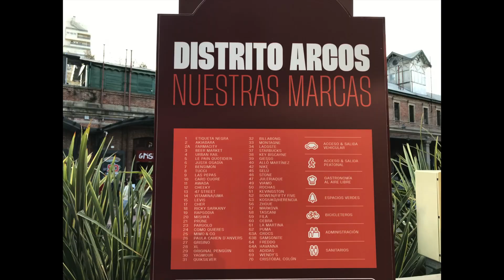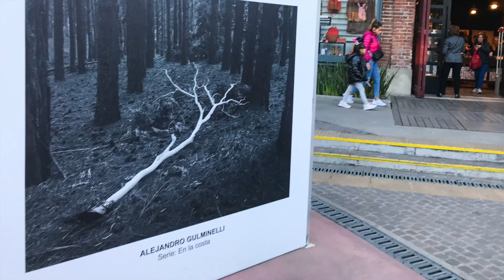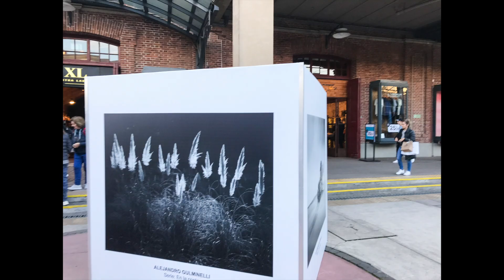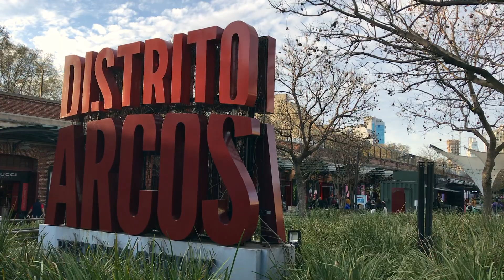DISTRITO ARCOS PREMIUM OUTLET, BUENOS AIRES, ARGENTINA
Experience a premium outlet within the heart of Buenos Aires with popular brands and food stalls built with brick structures of the railway viaduct that defined the interior and exterior urban facades.